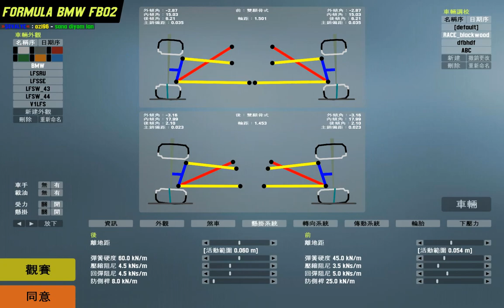LFS Game Play #1